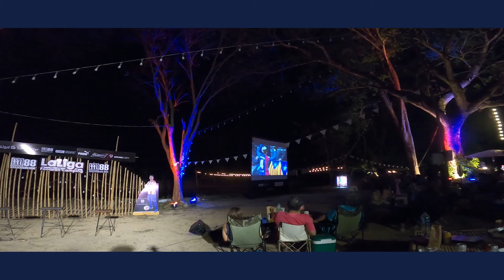กางเต็นท์ดูฟุตบอล งาน "LaLiga Football Camping"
พักจากการดูฟุตบอลในสนาม วันนี้เรามาร่วมงาน LaLiga Football Camping งานกางเต็นท์ดูฟุตบอลที่จัดโดยลาลีก้า

ภายในงานจัดเต็มทั้งอาหาร เครื่องดื่ม และดนตรีสด ไฮไลท์คือการดูฟุตบอลลาลีก้าสเปน คู่บิ๊กแมทช์ระหว่าง บาร์เซโลน่า พบ แอตเลติโก้ มาดริด ปิดท้ายด้วยการกางเต็นท์นอนชมดาว ที่ APO Life & Camp จ.นครนายก